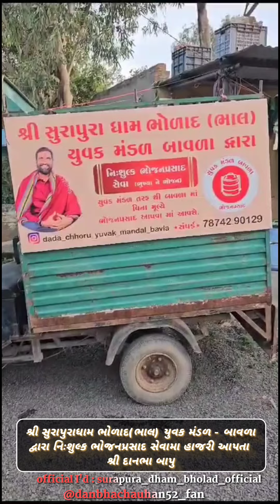શ્રી સુરાપુરાધામ ભોળાદ(ભાલ) યુવક મંડળ બાવળા દ્વારા નિઃશુલ્ક ભોજન સેવામા હાજરી આપતા શ્રી દાનભા બાપુ